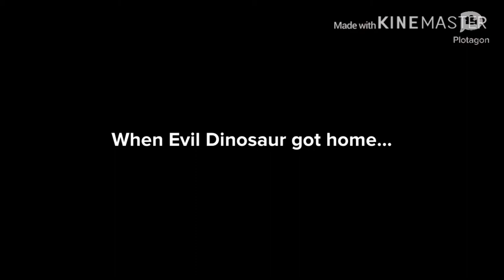Evil Dinosaur doesn’t do his Math And Gets Grounded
Please Comment And like Favourite